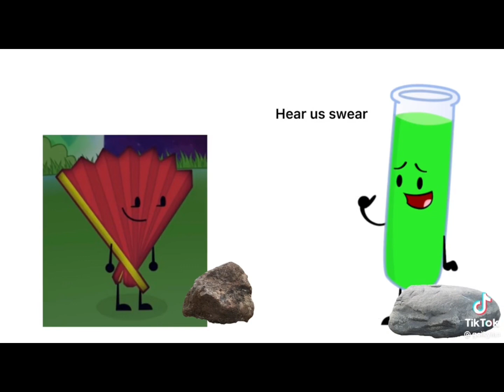inanimate insanity tiktok compilation bc im bored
a few of my fav ii tiktoks !! only a few of these are mine !! warning for swears || ii belongs to @AnimationEpic